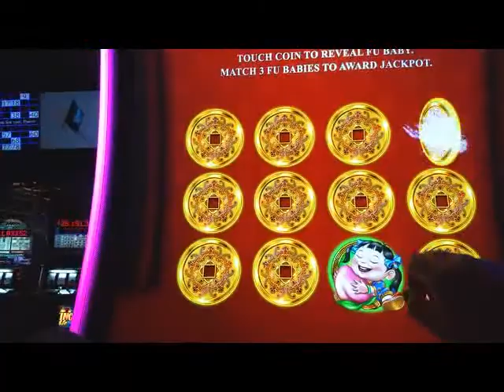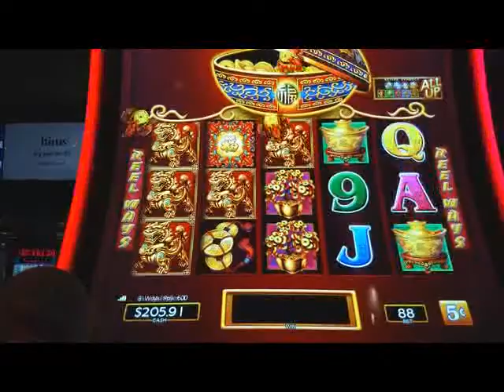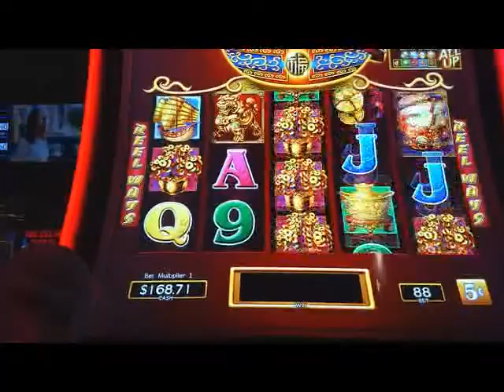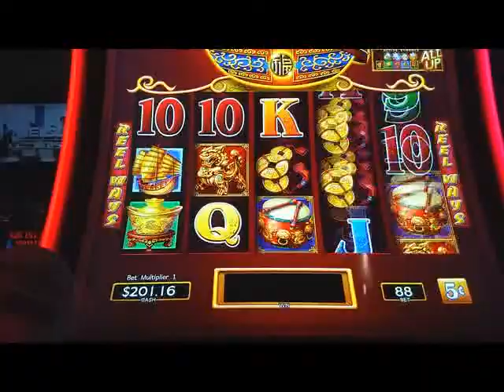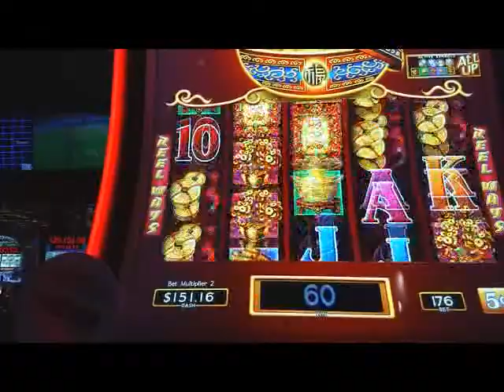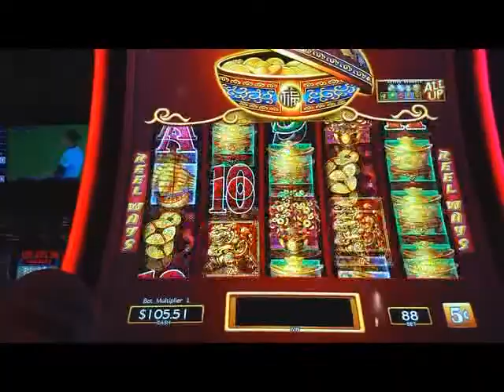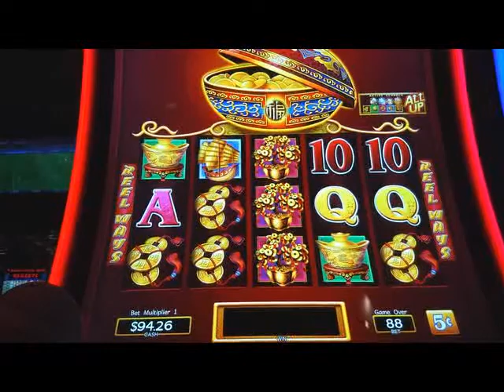Atlantis Casino Reno High Limit Room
This is in the High Limit Room at Atlantis Casino in Reno.